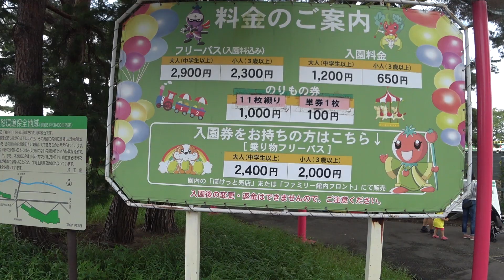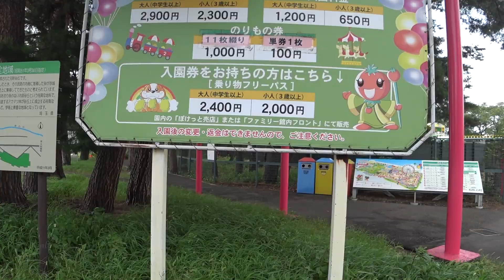加須市 むさしの村の入口へ行ってきた♪ 埼玉県知事選挙候補者 浜田聡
むさしの村

◆NHK撃退シール入手方法　その1　党本部バージョン◆

◆NHK撃退シール入手方法　その2　岡山県バージョン◆
住所・氏名・電話番号・希望枚数（11枚以上ご希望の場合は要相談）そして最後に『撃退シール希望』 宛に送信して下さい。お送りいたします(無料)。